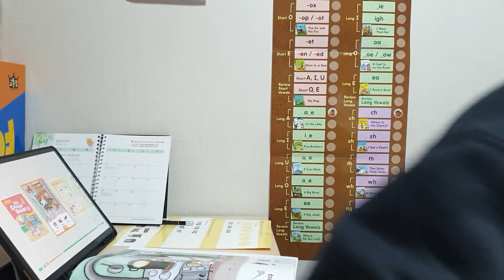재훈이의 윤선생 초통영 파닉스 도전기! 모음편 Day-57 (2022/4/8)